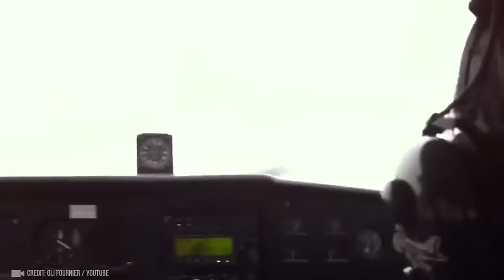Unbelievable Aviation Moments Caught on Camera !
Unbelievable situations happen to airplanes for various reasons: a powerful storm, human error, or simply the stupidity of others. In this video we will show you 100 unbelievable aviation moments caught on camera , and you’ll see many of them through the sailors’ eyes. Full speed ahead, let’s go!